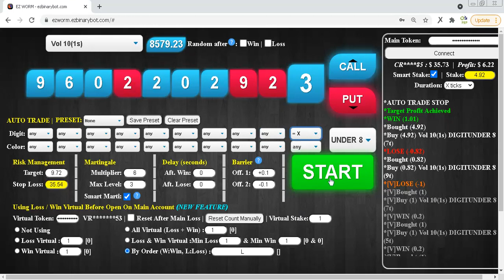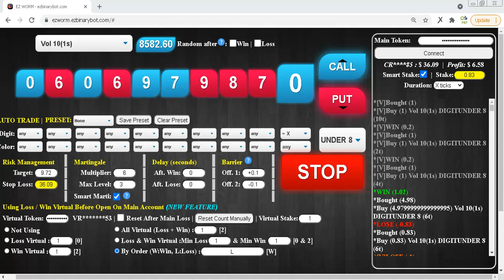$39.34 Part #10 $15 to $50 Deriv Binary Profit Consistent